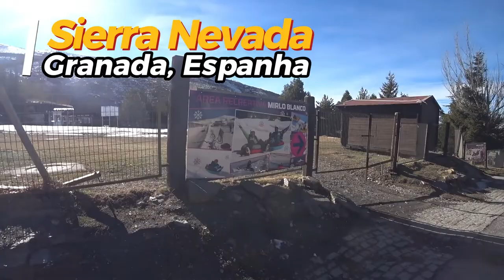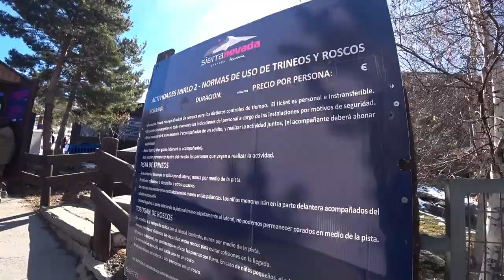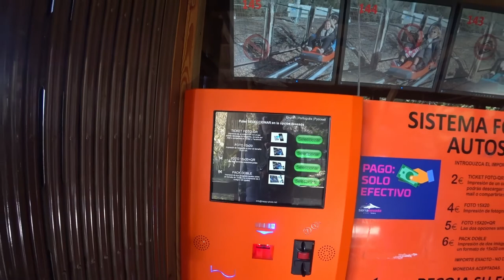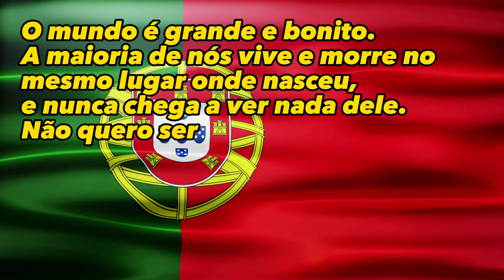🎢Diversão Gelada: Explorando o Parque de Neve!, Granada | Espanha 🇪🇸 EP 168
🌨️ No episódio de estreia da nossa série na Serra Nevada, exploramos as atividades do Parque Mirlo Blanco. Embora não tenhamos esquiado, oferecemos apoio aos pequenos esquiadores. Capturamos a emoção debaixo do teleférico, brincamos no parque de diversões e nos divertimos como modelos de limpa-neves e motos de neve. ❄️🏂✨

[🎶] 00:00 ◀ Genérico
[🚡] 00:10 ◀ Telécabine, Vista Debaixo
[❄️] 00:41 ◀ A Caminho do Parque de Neve
[⛰️] 03:03 ◀ Charco da Serra Nevada
[🐦] 04:44 ◀ Gaiola de Aves
[🤸] 06:48 ◀ Pula Pula
[🌍] 07:28 ◀ Nigeriano, Vendedor
[📸] 08:28 ◀ Secção Fotográfica no Parque Infantil
[🚶‍♂️] 10:43 ◀ Fila para o Parque
[🌳] 12:30 ◀ Área Recreativa, Mirlo Blanco
[❄️] 13:59 ◀ Charco da Neve
[🏞️] 14:54 ◀ Área Recreativa
[🤯] 17:55 ◀ Continua no Próximo Episódio...

╰➤ 🌄  *ASSISTA A OUTRA SÉRIE DE VIAGENS* ▼